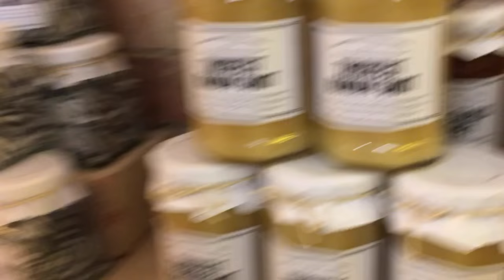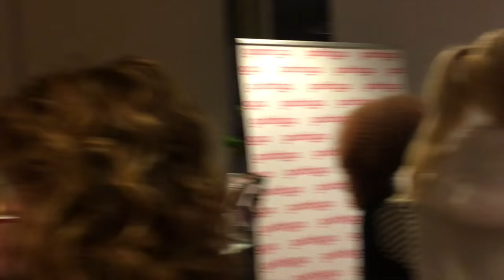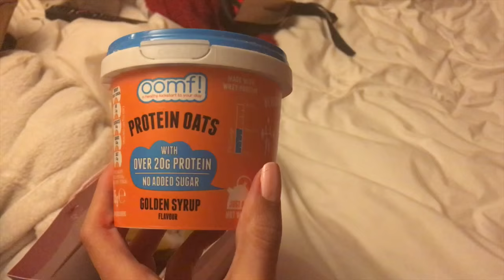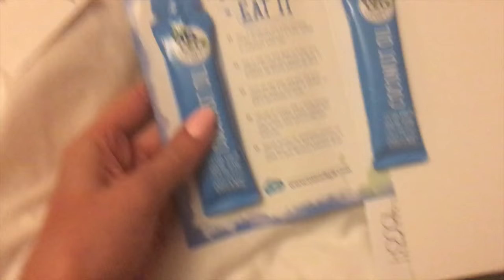VLOG: KERRANG RADIO/LIBERY'S AND MEETING A PUSSYCAT DOLL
In this vlog I head to Liberty London to get the Christmassy feels. The have a stint on Kerrang! Radio, then I go to an event hosted by a Pussycat Doll and get my hair done! Enjoy xx

2012 Official interviewer for Reading and Leeds Festival.